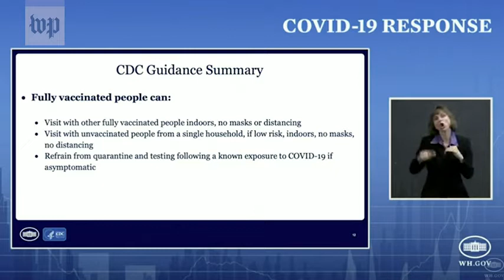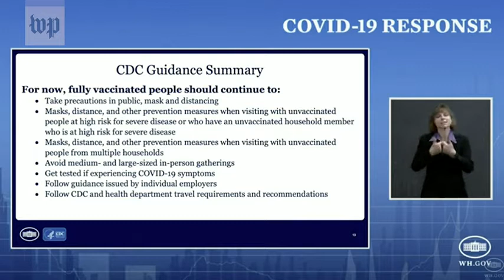Fully vaccinated people can visit with nearby grandchildren, dine indoors with one another, CDC says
Federal health officials released guidance Monday that gives fully vaccinated Americans more freedom to socialize and engage in routine daily activities, providing a pandemic-weary nation a first glimpse of what a new normal may look like in the months ahead.

The Centers for Disease Control and Prevention said people who are two weeks past their final shot may visit indoors with unvaccinated members of a single household at low risk of severe disease, without wearing masks or distancing. That would free many vaccinated grandparents who live near their unvaccinated children and grandchildren to visit them for the first time in a year. The guidelines continue to discourage visits involving long-distance travel, however.

The CDC also said fully vaccinated people can gather indoors with those who are also fully vaccinated. And they do not need to quarantine, or be tested after exposure to the coronavirus, as long as they have no symptoms, the agency said.